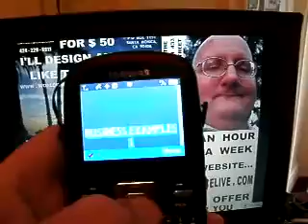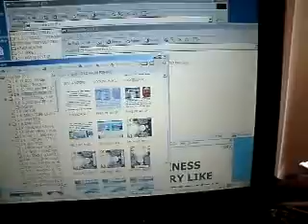4-2012 F6 PHONE WS 4-22 WORLDWIDE GATHERING ON DOC MAIL TO POB 1151--SM CA 90406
4-2012 F6 PHONE WS 4-22 WORLDWIDE GATHERING ON MY PHONE DOCUMENT MAIL TO POB 1151 -- SM CA 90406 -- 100 MB 2-30 MP4-19 MB.mp4

4-2012 F6 PHONE WS 4-22 MELTON ART ON MY PHONE DOCUMENT MAIL TO POB 1151 -- SM CA 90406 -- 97 MB 2-23 MP4-18 MB.mp4

4-2012 F6 PHONE WS 4-22 DOMINO NETWORK ON MY PHONE DOCUMENT MAIL TO POB 1151 -- SM CA 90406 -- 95 MB 2-20 MP4-18 MB.mp4